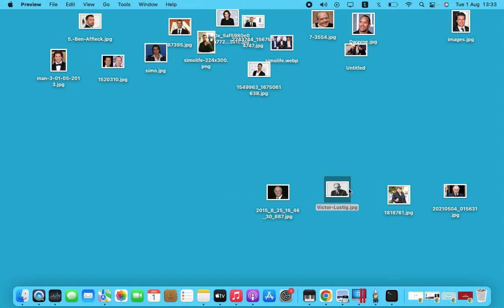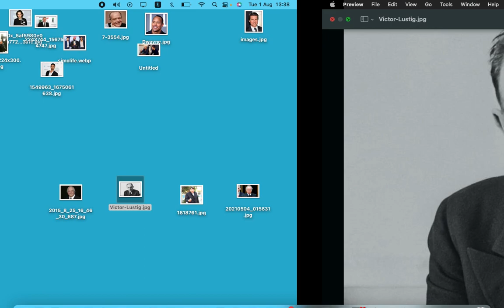تعرف على النصاب من ملامح الوجه في علم الفراسة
تعرّف على علم الفراسة وكيف يمكن أن يكون لديك نظرة عميقة وفهم شامل للشخصيات من خلال قراءة الوجوه. في هذا الفيديو، ستكتشف عالمًا مذهلاً من الفراسة وأسرار الشخصية التي تخفيها الوجوه.
ملامح في الوجه يدل علي النصاب.

( وَقُلْ رَبِّ زِدْنِي عِلْمًا )
موضوع القناة: تعلم تحليل الشخصية من ملامح الوجه
هواياتي: الملاكمة والبزنس.
تنويه: شخصية إلياس تحتوي على بعد درامي ساخر.